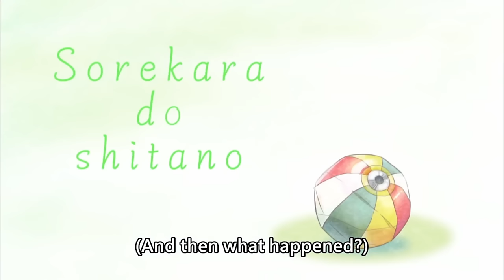[ENG SUB/Hololive] Biboo got Instant Karma for messing around with Advent members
Credits :
BGM